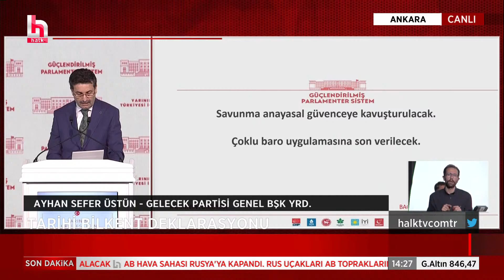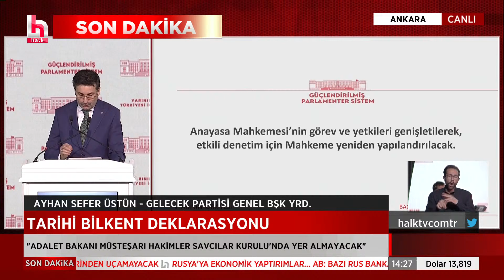Güçlendirilmiş Parlamenter Sistemde, Çoklu Baro uygulamasına son verilecek!